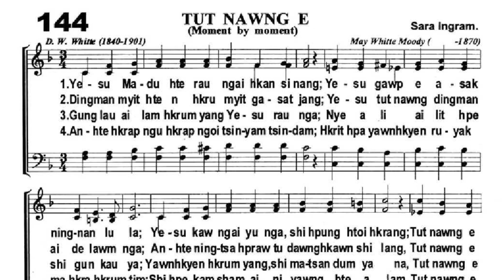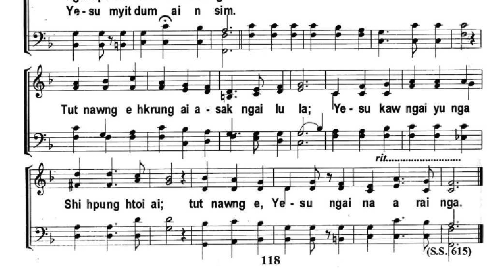No 144 Tut Nawng E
KBC Kachin Hymn
Nawku Shakawn Mahkawn Mangoi (Jinghpaw)